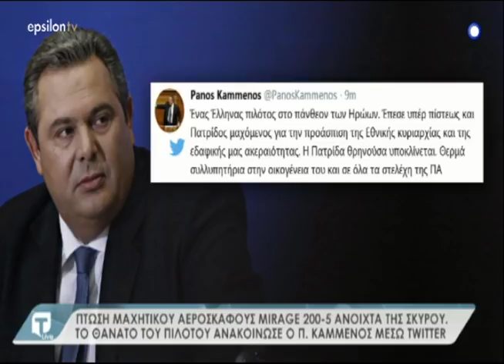Peoplegreece.com -Τα δάκρυα της Τατιάνας για το νεκρό πιλότο